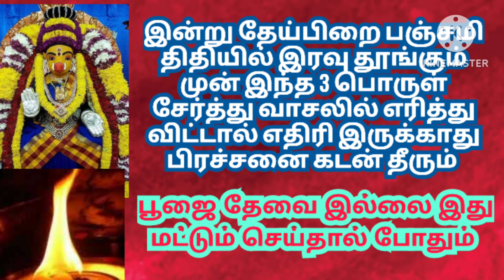theipirai panchami /varahi amman valipatu seipavarkal seiya ventiyavai / பண்ணாதவர்களும்இதை செய்யலாம்